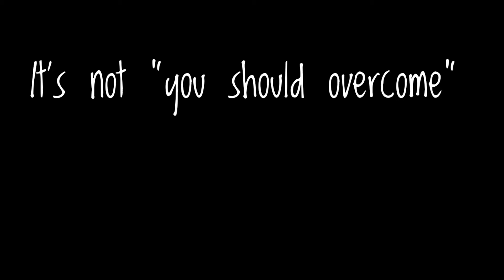Overcome | Believing Believers ( Orbey feat. MokudefBeatbox & Silent Throw )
Final Version Coming Soon!

God really loves you. His thoughts about you outnumbers the sands on the seashore and every single one of them is for your good. He will do you no harm, He is so good. Believing that means a lot.

Through songs we cover, create and produce, and through various testimonies and encouragements. We want to stir up this desire in everyone's heart to know Him more!

Christian Mokudef Beatbox

Silent Trow Official